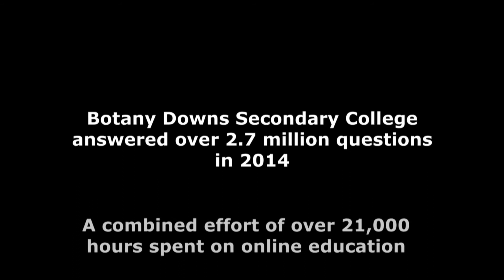EP Botany Downs Secondary College Showcase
Botany Downs Secondary College is one of Education Perfect's top schools. We asked the students what they thought. 'Pizza Party' shots taken at Benowa SHS, Education Perfect World Series 2014 Top School